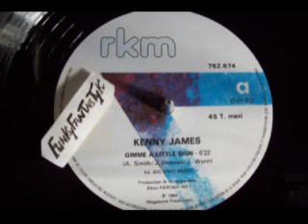Kenny JAMES - Gimme A Little Sign 1984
1984 RKM Records